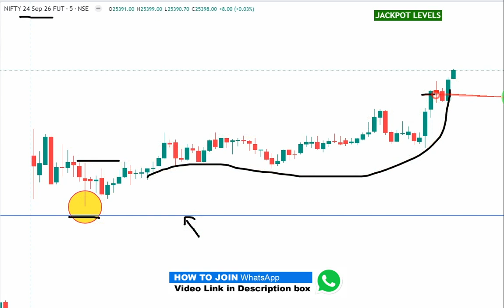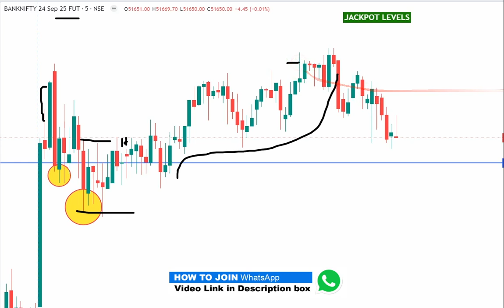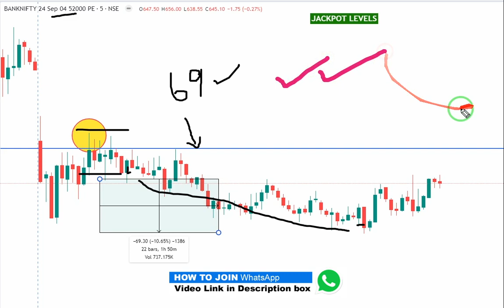Nifty Option | Banknifty Option | Day Trading | Telugu | 30.08.2024